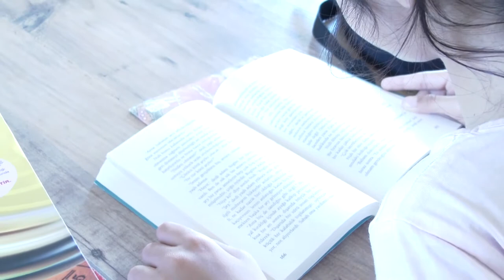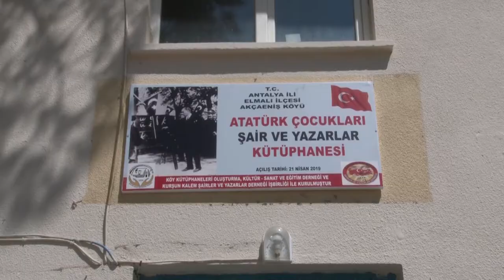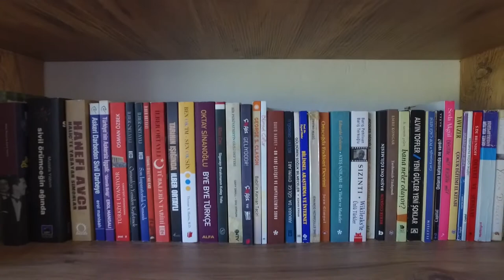Atatürk Çocukları Şair ve Yazarlar Kütüphanesi Projesi